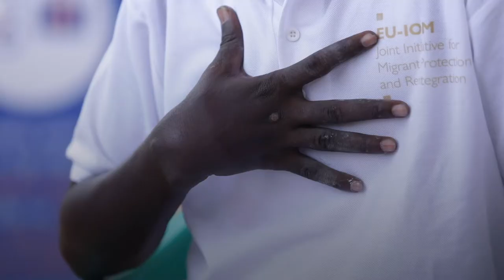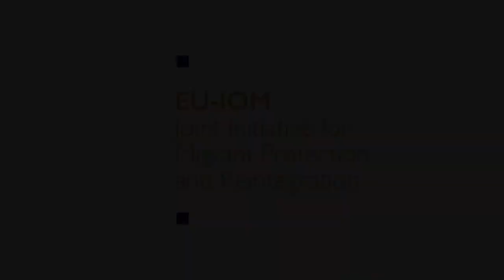The Hygiene Promoters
When someone comes back after migrating starting over is not easy. IOM is supporting returning migrants to restart their lives in Somalia.

Using participatory approaches, the EU-IOM Joint Initiative brought together a group of returnees and community members in Mogadishu to combat the virus and work together towards a better and peaceful future.